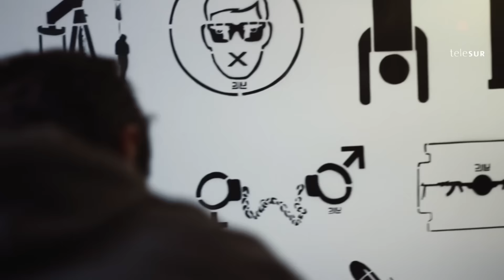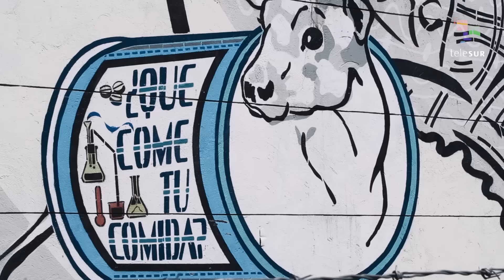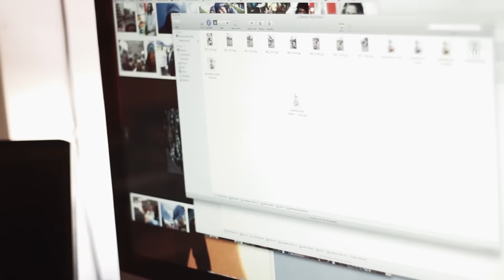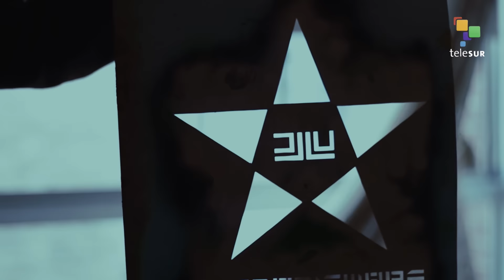No son tuits son historias - El Arte Urbano que revoluciona Bogotá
Una crónica sobre el movimiento de arte urbano bogotano para la señal Telesur y su progama "No Son Tuits Son Historias".

Con el apoyo de Cineskrupulos

CLEMENTINA
de Victoria Solano & Marco Cartolano